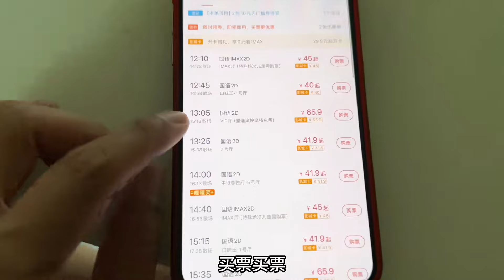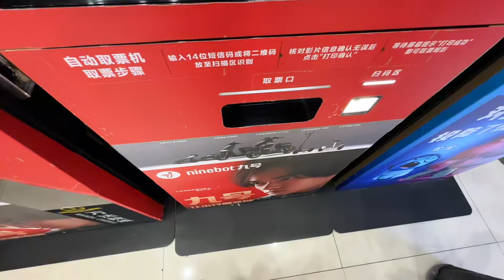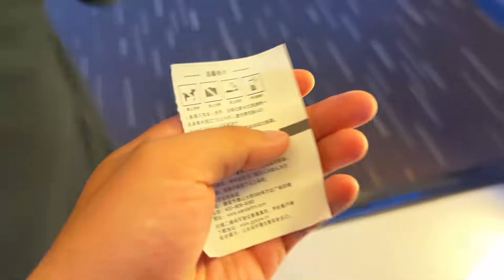公公二十多年没进过电影院，老公陪他一起看电影，父子感情真和睦